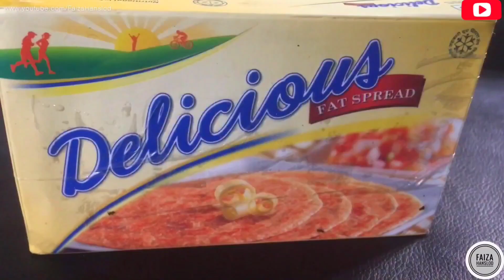pav bhaji recipe with Gujarati subtitle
Hey my lovelies assalamualaykum how are you! I hope you all good today I’m gonna show you how to make pav bhaji at home just like a street staller. Which is best recipe & i love it very much i hope you also enjoy the recipe.

Let’s get started .:
BOIL VEGETABLES & MASH
1 large size chopped Carrot
1 medium sized chopped capsicum
2 large size chopped potato
2 medium size Chopped Brinjal
Half cup green peas
Half cabbage
Half cauliflower (optional )
300 ml water
Boil in pressure cooker for 3-4 whistle

150 ml oil
100 gm butter
1 tbsp ginger paste
1 tbsp garlic paste
1 tbsp green chilli paste
1 tbsp Kashmiri chilli powder
1 tbsp cumin powder
1 tsp cumin seeds
1 tsp dry mango powder
1 tsp Homemade Ground spices
1 tbsp Red chilli powder
1 tbsp Badshah Pav Bhaji Masala
1 tsp Turmeric Powder
2 tsp salt
2 large size chopped onion
1 chopped Capsicum
3 large size chopped tomatoes
➡️ in a woke add oil & 50 gm butter
Sauté cumin seeds add chopped onion fry until it’s turn light pink.
Add Capsicum,
Add ginger, garlic paste , green chilli paste, cook it’s rawness gone.
Add all powdered spices
Cook well
Add chopped tomatoes
Mix well add 2 tbsp water & cook until tomato turn mushy.
Add boiled & mashed veggies mix well
Add remained 50 gm butter
Add fresh coriander leaves
Add finely chopped green stalks of green garlic
After all add 1 lemon juice
Cook 5 minutes
Serve hot with onion tomato salad, fry papad,

પાવ ભાજી રેસીપી
૧ મોટા  કદ નુ ગાજર
૧ મધ્યમ કદનુ કેપ્સિકમ
૨ મોટા કદ ના બટાકા
૨ મધ્યમ કદ ની બેંગલ
અડધા કપ લીલા વટાણા
અડધા કદ ની કોબીજ
ફૂલકોબી ઉમેરી શકો

પ્રેશર કૂકર મા બધી શાકભાજી નાંખી બાફવૂ
૪-૫ સીટી શુધી
૧૫૦ મિલી તેલ
૧૦૦ ગા્મ બટર
૧ ચમચી દળેલુ લસણ
૧ ચમચી દળેલુ આદૂ પેસ્ટ
૧ ચમચી લીલા મરચા ની પેસ્ટ
૧ ચમચી કશ્મીરી લાલ મરચુ
૧ ટેબલ સ્પુન દળેલુ જીરૂ
૧ ચમચી આમચૂર પાવડર
૧ ચમચી દળેલો ગરમ મસાલો
૧ ચમચી તીખુ લાલ મરચુ
૧ ટેબલ સ્પુન બાદશાહ પાવ ભાજી મસાલો
૧ ચમચી હળડળ
૨ ચમચી મીંઠુ
૨ મોટા કદ ના જીણા સમારેલા ડુંગરી
૧ ચમચી જીણુ સમારેલુ કેપ્સિકમ
૩ મોટા ટમાટર

➡️ ૧ કડાઇ માં તેલ અને ૫૦ ગા્મ બટર ગરમ કરી આખુ જીરૂ સાંતડવુ
જીણો સમારેલો ડુંગરી હળવી ગુલાબી કરવુ.
કેપ્સિકમ સાંતડવુ. ત્યાર પછી આદુ, લસણ અને લીલા મરચા ની પેસ્ટ નાંખી ભુંજવુ.
ત્યાર પછી બધા મસાલા નાંખી ભુંજવુ.
ટમાટર નાંખી બરાબર ભુંજવુ જ્યા સુધી ટમાટર  ઓગળી જાય.
ત્યાર પછી બાફેલી અને મસળેલી શાકભાજી ઉમેરવુ.
બચેલુ ૫૦ ગા્મ બટર ઉપર થી નાંખવુ.
લીલા ધાણા અને લીલુ લસણ ઉપર થી નાંખી મીક્ષ કરવુ.
૫ મીનિટ સાથે થવા દેવુ.  અને ગરમા ગરમ પીરસવુ
ડુંગરી - ટમાટર ની સલાદ ફા્ય પાપડ અને લીંબુ સાથે સર્વ કરવુ.

BUY BADSHAH PAV BHAJI MASALA : Mumbai Pav Bhaji Masala - Badshah Masala

BUY DELICIOUS  BUTTER 🧈 : Delicious Fat Spread : Buy Delicious Fat Spread Online @ Best Price | DMart - Daily Discounts Daily Savings - DMart

BUY BADSHAH KASHMIRI CHILLI POWDER: Badshah Masala | Buy India’s best Kashmiri Red chilly Powder Online at the best price.